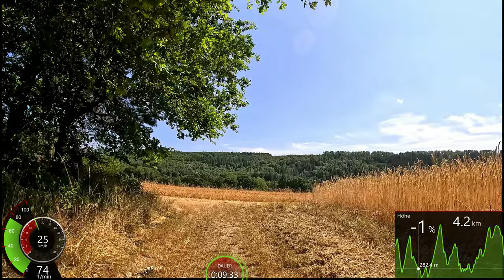45 minute Trifox Bike Indoor Cycling Workout Garmin 4K Video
Sunshine Indoor Cycling Workout Germany
Here is the video without Garmin Speed Display